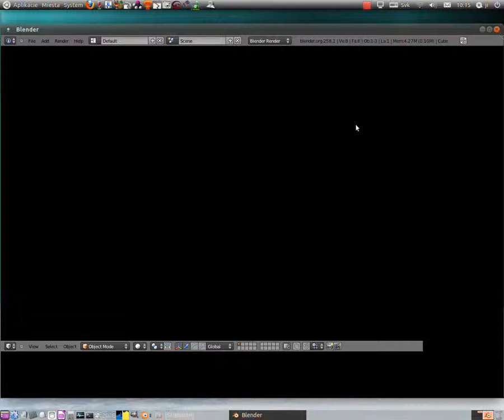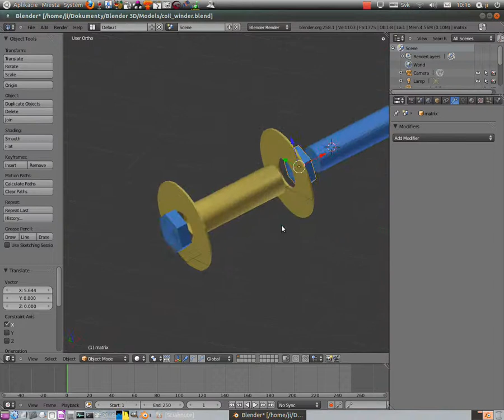coil-winder-real-construction-3-parts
HW: Toshiba NB100
OS: Linux Ubuntu 11.04
Program: Blender 3d 2.5x
Object: coil winder from 3-parts, PVC or nylon for winding a cooper lacquer wire, with steel core, in my case the core is the steel screw+2 female.